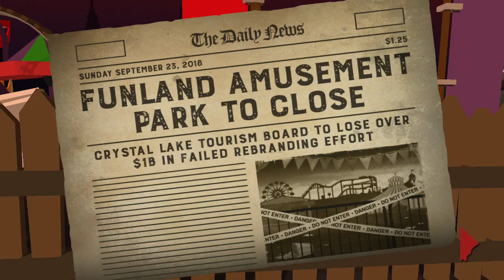Jason's Endless Bloodlust #5 [Friday the 13th: Killer Puzzle]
Stalk and slay campers across 100+ mind-bending puzzle levels with Friday the 13th horror movie icon Jason Voorhees! From the campgrounds of Crystal Lake to the high-rises of Manhattan, from supermax prisons to snowy ski resorts, Jason will terrorize victims across the world (and maybe even beyond).